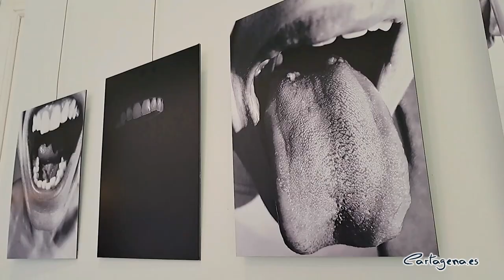La salud mental y la psicología inspiran a Ana H. Reyeros en su exposición 'Mi piel, la de todos'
La artista Ana H. Reyeros invita a reflexionar sobre la existencia humana en su exposición 'Mi piel, la de todos', de acceso libre hasta el 15 de febrero en la sala Subjetiva Nicomedes Gómez del Palacio Consistorial de Cartagena.

Una colección de ocho conjuntos que construye una analogía entre la piel humana y detalles corporales yuxtapuestos a elementos de la naturaleza. La segunda parte, con otras ocho piezas, estudia la salud mental y el auge de su deterioro colectivo en los últimos años. Además, se incluye un conjunto llamado "vacío" que se centra en la existencia del origen compartido de la realidad y la naturaleza de la autodestrucción.

"Yo soy estudiante de Psicología en la UNED", apunta Reyeros, "y me he inspirado un poco en todo lo que estudio, en la existencia conjunta y en todo esto que yo trabajo a diario", ya que afirma que también trabaja "con personas con neuropatologías y con personas mayores en centros de día".

La obra combina varias técnicas como body art, fotografía y fotografía con dermatoscopio; además de la esqueletización de naturaleza muerta, moldeado y escultura.

"Yo les diría que, sin duda, van a encontrar alguna imagen con la que sentirse identificados", afirma la artista al dirigirse a los futuros visitantes, "y animo a todo el mundo a que consuma arte, porque es un lenguaje que si no lo consumimos, se acaba quedando apartado o más olvidado", sentencia.

SOBRE LA ARTISTA

Ana H. Reyero (1995) es graduada en Bellas Artes por la Universidad Complutense de Madrid (UCM). Desde que era pequeña mantuvo un gran interés por el dibujo y todas las formas artísticas. En palabras de la propia artista, "el arte es el único lenguaje con el que se siente escuchada y realmente entendida. No podría vivir sin crear, espero seguir teniendo mucho que decir".

Ha trabajado en una editorial y en una librería, con la que colaboró como autora e ilustradora. Desde allí dio un salto a la UNED de Cartagena, donde estudia Psicología. Compagina sus estudios trabajando como monitora en centros de mayores y personas con afecciones neuropatológicas. En los últimos años, además de vivir en el extranjero, ha tenido la oportunidad de formar parte de varias exposiciones colectivas.